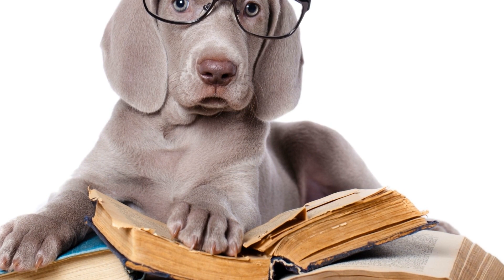Weimaraner and Servi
Weimaraner and Service Dog Training: Life-Changing Work
Having a loyal and well-trained service dog can truly be life-changing for individuals with disabilities
  Service dogs are specially trained to assist people with physical, mental, and emotional challenges, helping them lead more independent and fulfilling lives
  Among the various breeds chosen for service dog training, the Weimaraner stands out for its intelligence, loyalty, and strong work ethic
  In this article, we will explore the process of training a Weimaraner as a service dog and the incredible impact they can have on the lives of their handlers
1 Selecting the Right Weimaraner:
Choosing the right Weimaraner for service dog training is crucial
  Not every Weimaraner has the traits necessary to become a successful service dog
  Temperament and health are the two main factors considered during the selection process
  Service dogs need to be calm, patient, and responsive to training
  Additionally, physical health is important to ensure that the dog can handle the demands of the job
  It is essential to work with reputable breeders or rescue organizations that have experience in breeding or training service dogs
2 Early Socialization and Basic Training:
Starting the training process at a young age is vital for a Weimaraner to become an effective service dog
  Socialization should begin as early as possible to expose them to various people, animals, and environments
  Basic obedience training, such as sit, stay, and heel, should also be introduced during this period
  Positive reinforcement techniques, such as treats and praise, are used to reinforce wanted behaviors and build a strong foundation for future training
3 Advanced Training and Task Specific Skills:
Once the Weimaraner has mastered basic obedience commands, they can move on to more advanced training
  This stage focuses on teaching task-specific skills that the dog will need to perform as a service dog
  Each service dog's training program is tailored to the handler's specific needs
  For example, a Weimaraner may be trained to retrieve items, open doors, turn on lights, or provide emotional support during times of distress
  Consistency, patience, and positive reinforcement are key during this phase